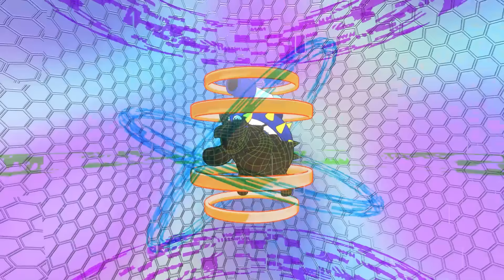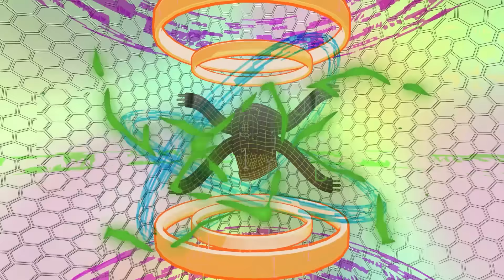¡¿Los RAINBOW FRIEND, pero son JEFES FINALES?! (Animación)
- NARANJA: KOBY HERNÁNDEZ
- AZUL / VERDE: LEONEL ARIAS
- PÚRPURA: MARCELO AVELLANEDA
- ROJO / NARRADOR DE JUEGO CLÁSICO: JAMES ARIAS

Clasificación sugerida: TV-PG
Este video contiene material no apto para audiencias más jóvenes.